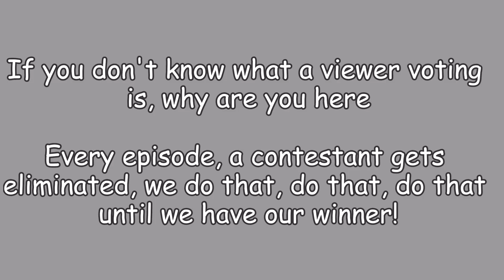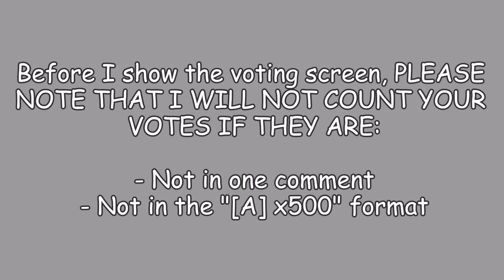Garfle and Firey's Viewer Voting 1 - Definitely Not Canceling This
It's the First!